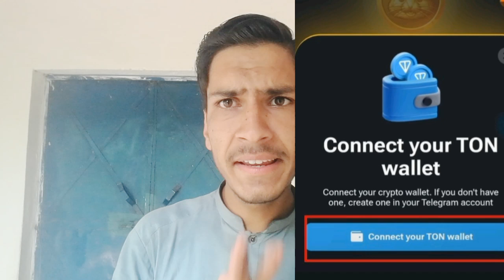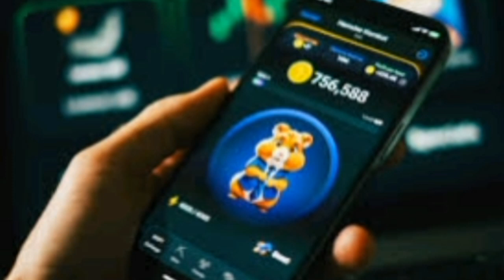Hamster combat listing 26 septembar. earn money. listing update. Adnan skill.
Hamster combat
Hamster combat listing update
26 septambar
2024